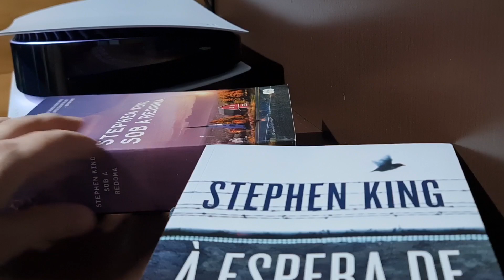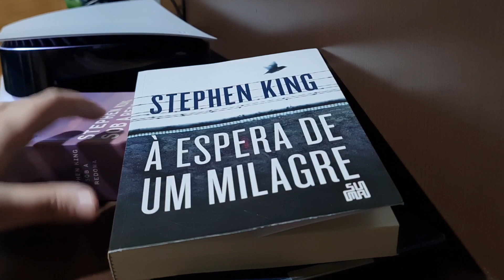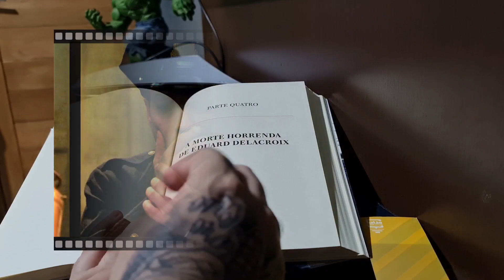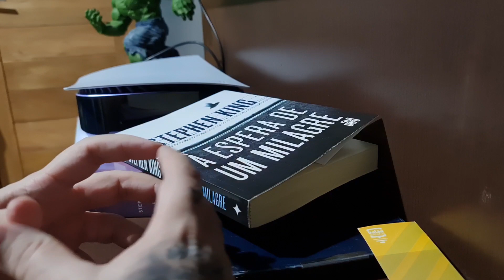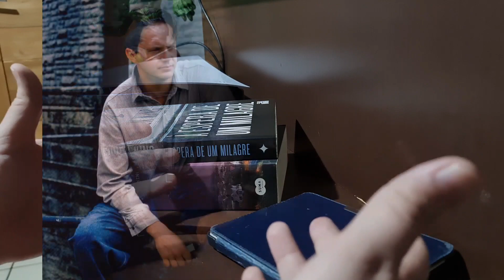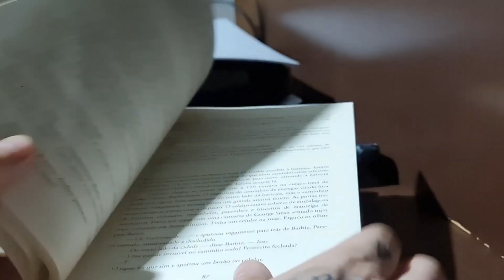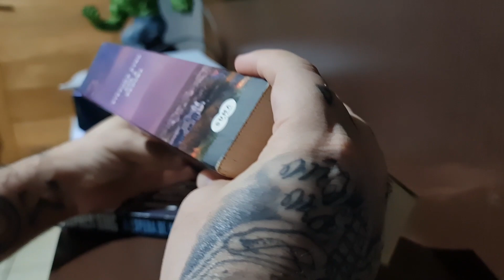A empatia com o personagem em Stephen King